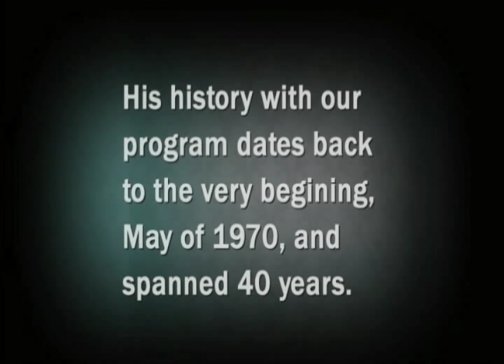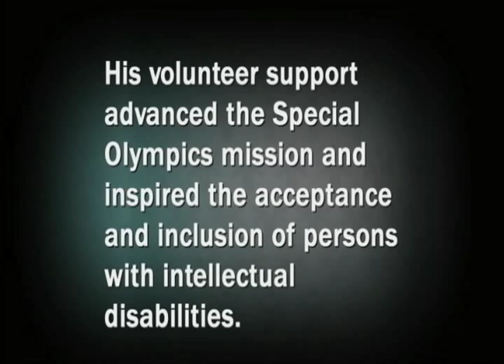Al Senavitis Tribute Video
Al Senavitis was a long-time Special Olympics Pennsylvania (SOPA) volunteer, friend and its biggest fan up until his untimely passing in November 2010.  Al was present at the first SOPA event back in 1970 and simply never left!  He became the face of SOPA during its 40-year existence, serving as its Board Chair for many years, raining funds, and helping to implement programs and events.
Although Al is no longer with us, we will always use his life's accomplishments as an example of what it truly means to "Be a Fan" of Special Olympics.  This 5-minute video demonstrates in part just how passionate Al was about Special Olympics.
During SOPA's 2011 Hall of Fame event honoring four worthy athletes, two volunteers and Sovereign Bank, a new award was named in Al's honor.  The first Al Senavitis Lifetime Achievement Award was given to Mary Meder, President and CEO for Harmelin Media.  Through this award and video tribute, we will keep the memory of Al Senavitis alive.